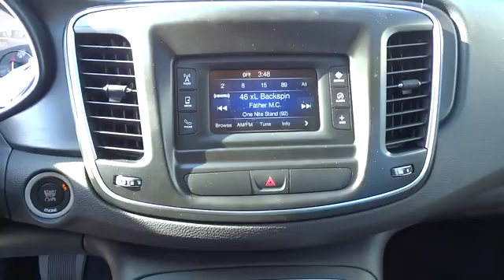2015 Chrysler 200 Bourbonnais, Kankakee, Chicago, Joliet, Orland Park, IL 5971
2015 Chrysler 200

Taylor CDJR
1497 Illinois 50